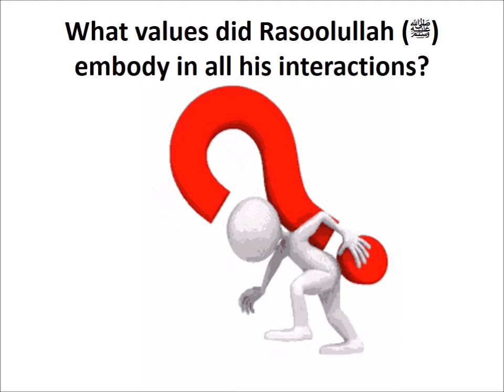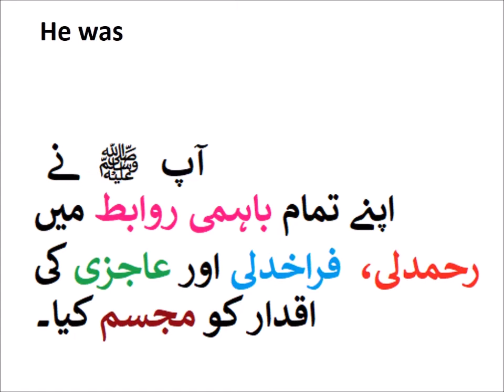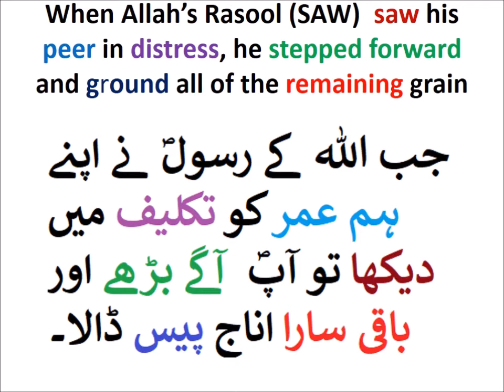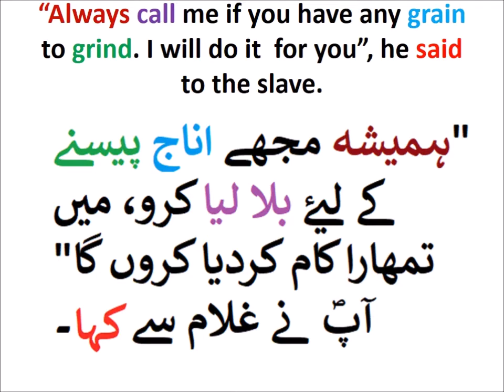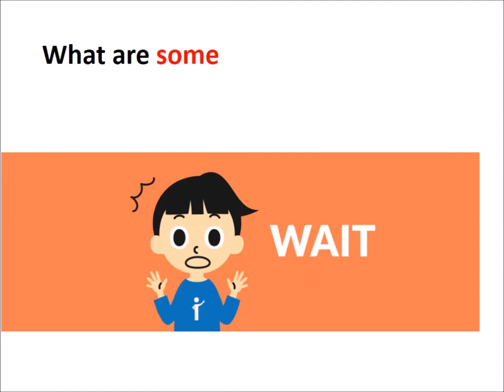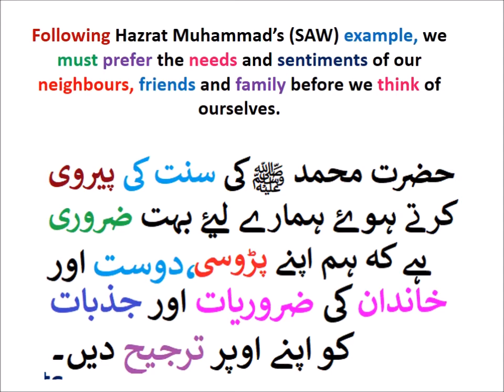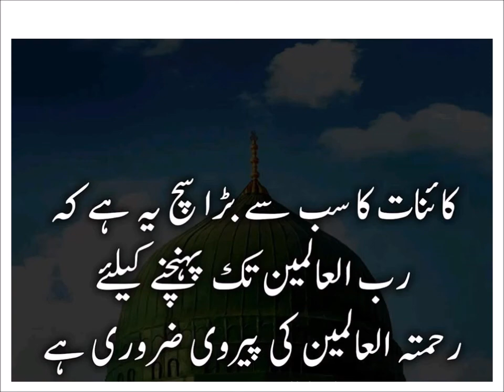Hazrat Muhammad Kindness/Comprehension/English in Urdu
Learn English class 4, Comprehension chapter 1, 2
انگلش کو سبق حضرت محمدﷺ کی رحمدلی کے مشقی سوال